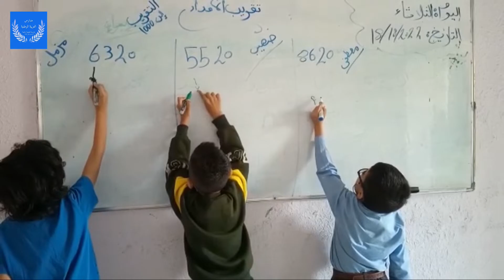شاهد تعلم الحساب مع طلاب الصف الثالث.